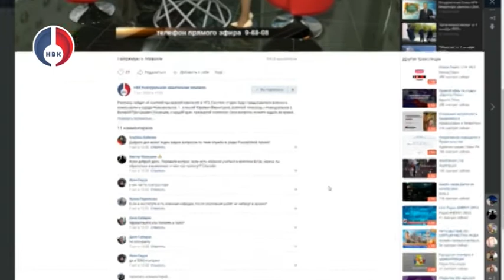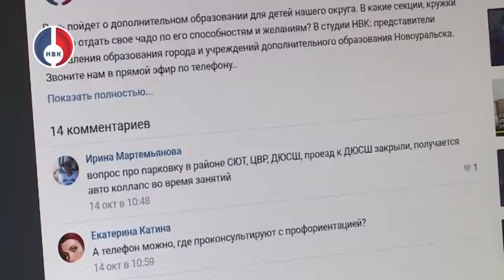Как работает НВК?